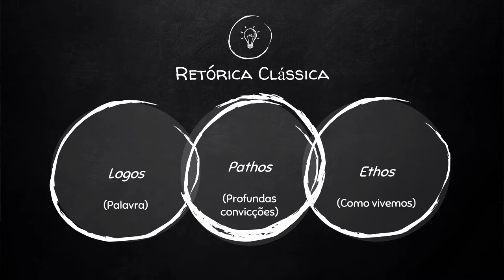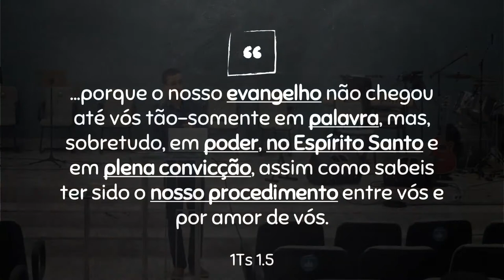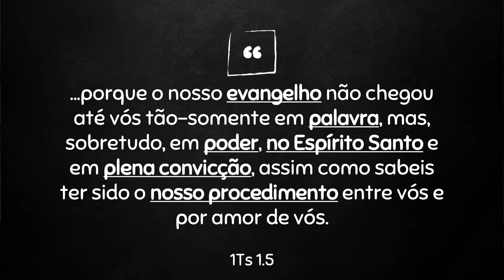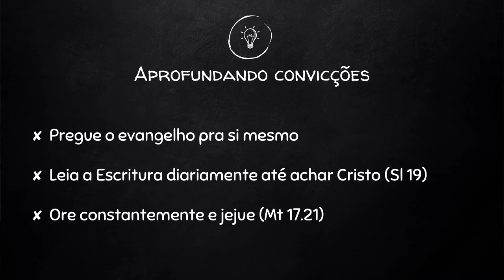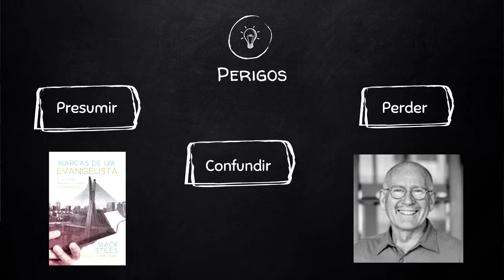UMP - WORKSHOP DE EVANGELISMO PARTE 2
• Pregador » Sem. Luciano Vieira

• Palestra transmitida às 18h00 do dia 13 de fevereiro de 2021 na Igreja Presbiteriana do Guará II – IPGII. ⤵

💎 Acompanhe a Igreja Presbiteriana do Guará II 💎